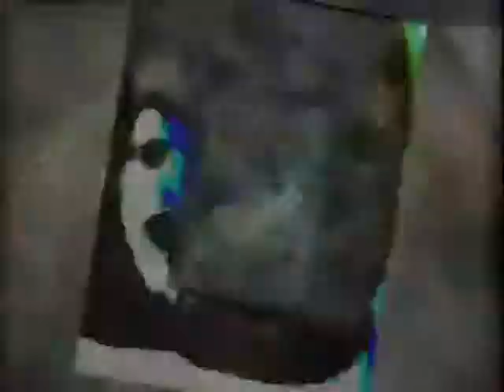Alien Tribes United